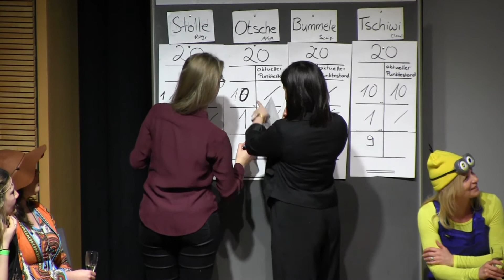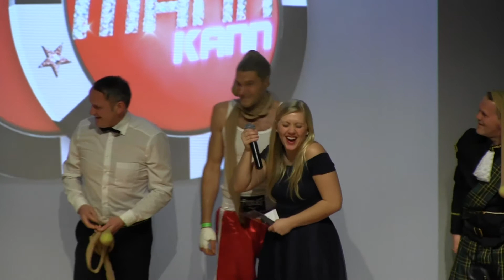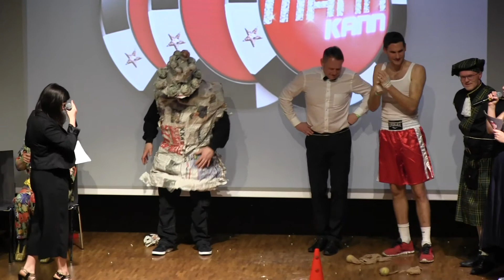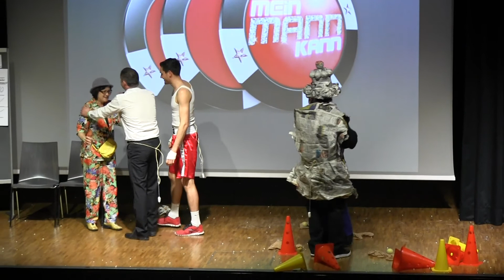Oberwolfach Sportlerball Rothaus Flaschen Spiel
Auftritt der alten Herren beim Sportlerball in Oberwolfach unter der Leitung von Mathias (Bummele) Grabsch.